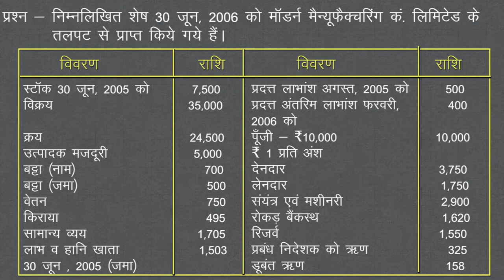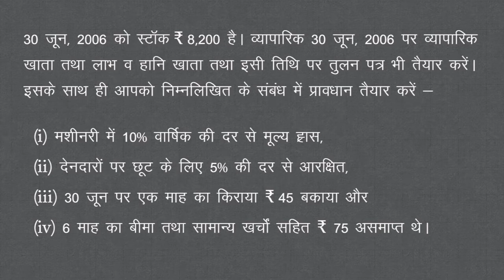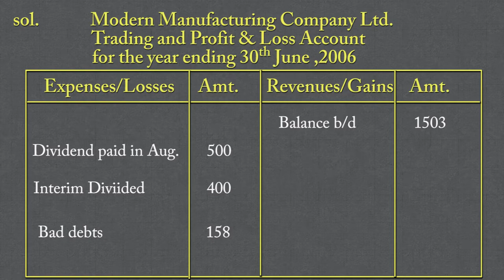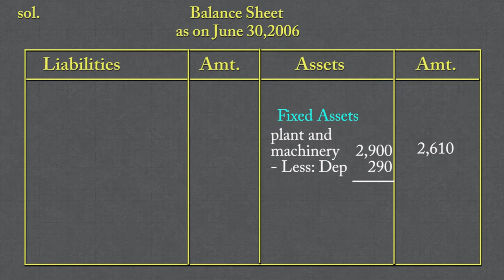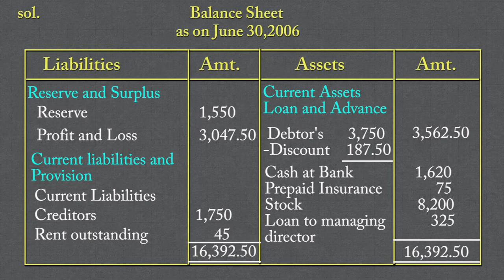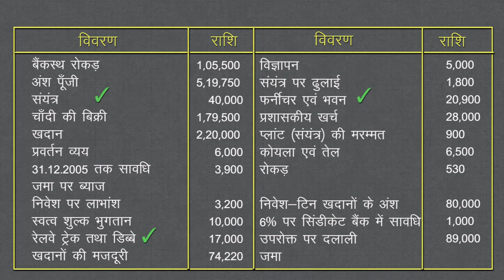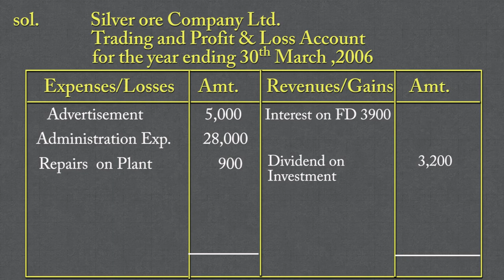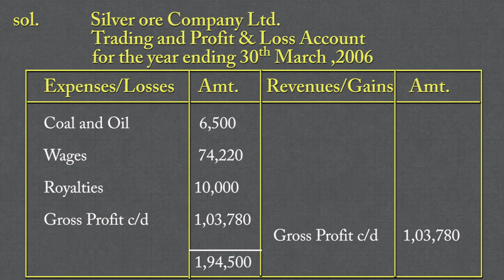CLASS 12th ACCOUNTS | CHAPTER - FINANCIAL STATEMENTS OF A COMPANY